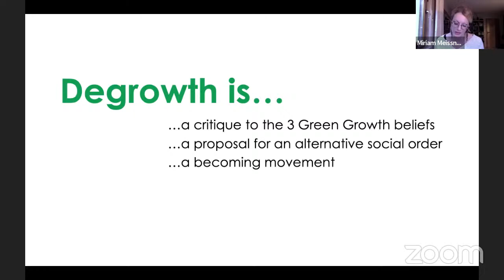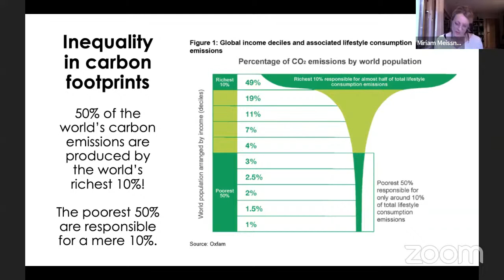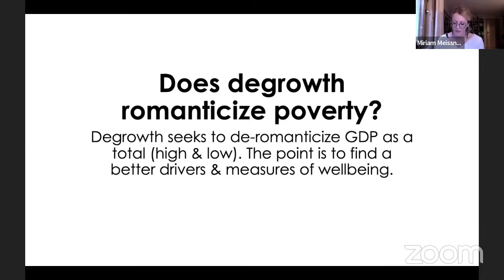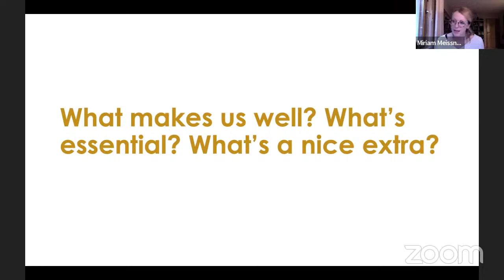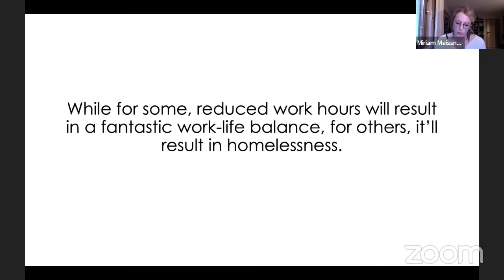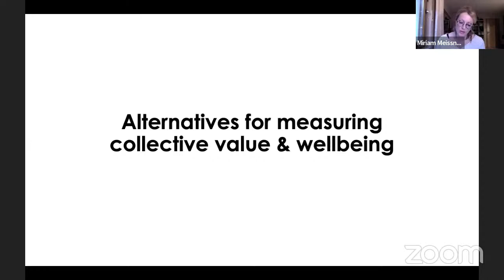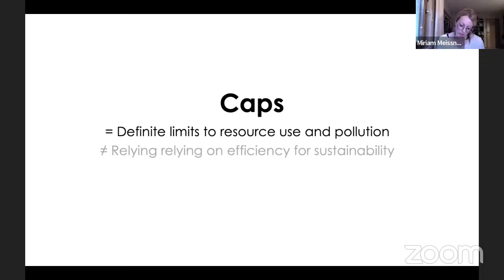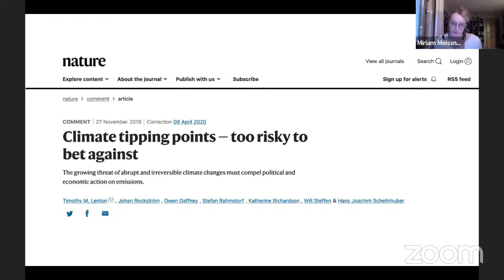Degrowth webinar 2 - Miriam Meissner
Wellbeing through degrowth: Can less really be more?
Thursday 10 November – 16:00 – 17:00 CET

Abstract
Degrowth is sometimes associated with regression and austerity, with ‘consuminderen’ and tightening the belt. Following this logic, degrowth doesn’t bring wellbeing, but constitutes a sacrifice that we (might) make for the environment. This lecture seeks to offer an alternative account by exploring degrowth approaches the subject of societal wellbeing. First, I critically examine how advocates of economic growth envision and propose to generate wellbeing. In a second step, I introduce five alternative proposals that align with degrowth thinking. I hope I can convincingly show that less can indeed be more. To generate a societal transition towards less, however, we need to think degrowth beyond ‘consuminderen’ and dare to realize broad scale institutional changes. Whether or not we can make these changes in time will hinge on how effective we are in building a diverse and democratic social movement for degrowth.

Speaker
Miriam Meissner is Assistant Professor at the Faculty of Arts and Social Sciences, Maastricht University. Her work mixes social sciences and humanities approaches to explore the interrelations between cities, creativity, political economy and the environment. In particular, it examines how contemporary urban, lifestyle and activist culture mediate and politicize macro-economic and -ecological processes – such as financialization, economic growth, and the climate/biodiversity crisis. Miriam is part of the Dutch degrowth network ontgroei and currently completing a NWO-funded research project on minimalist lifestyles and degrowth.

S4F and Ontgroei are co-organizing a series of webinars on the topic of degrowth. This is the 2nd talk.

Degrowth is a planned reduction of energy and resource use designed to bring the economy back into balance with the living world in a way that reduces inequality and improves human well-being [1].